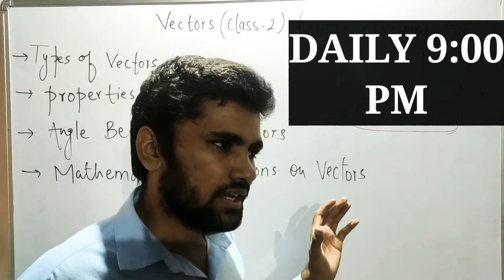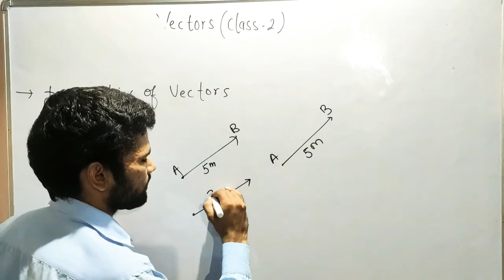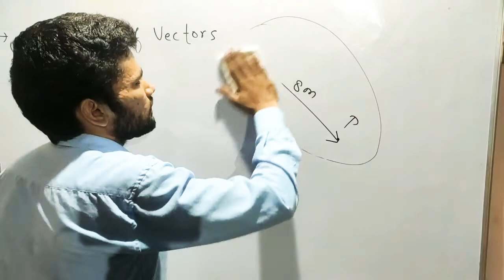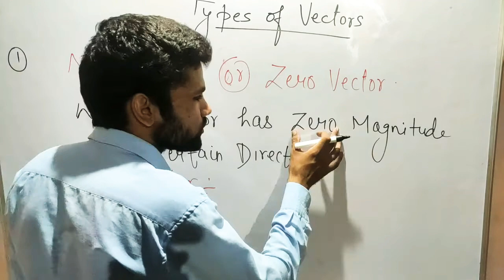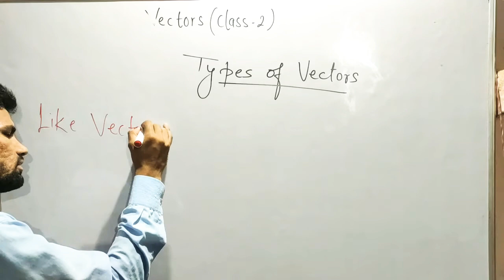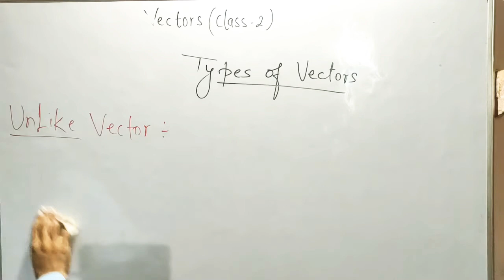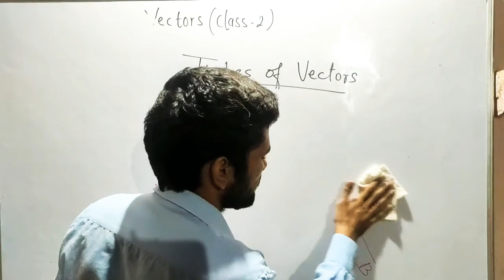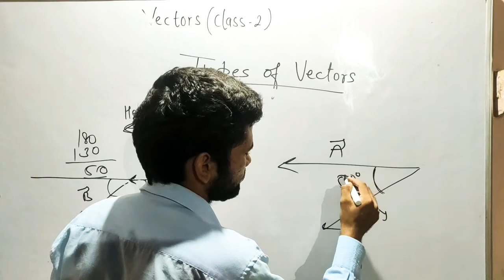VECTOR TYPES AND PROPERTIES AIRFORCE NAVY NDA PHYSICS CLASS-2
Indeforce Academy, Top, physics, numerical, airforce x, navy aa, navy ssr, top physics numerical for navy ssr navy aa airforce x group, most important physics numericals for navy aa navy ssr airforce x group

Navy AA
Navy SSR
Airforce X Group
previous year physics questions
top 100 physics questions for airrforce navy
top 1000 Airforce Navy Physics Questions
how prepare for airforce
how prepare for navy examm
previous year physics question
airforce navy ki tyari kaise kre
navy ki tyari kaise kre
top physics numericals
physics numericals for airforce
physics numericals for navy aa ssr
top 1000 physics numericals
ram sir
rs sir
sachin sir
indeforce academy
mayank sir
indian defence
physics Numericals For Airforce Navy